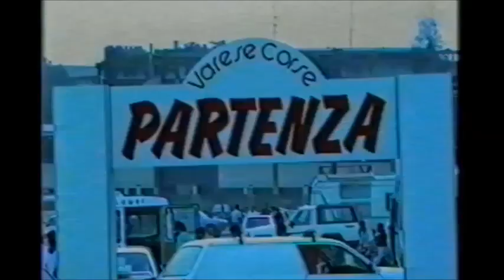1 rally sprint citta' giardino 1990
1 rally sprint citta' giardino 1990
servizio speciale